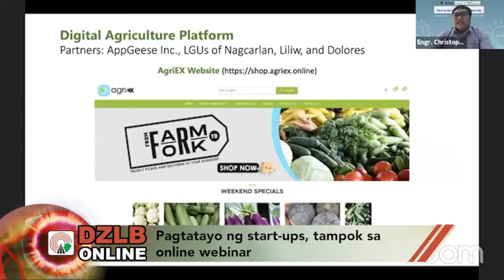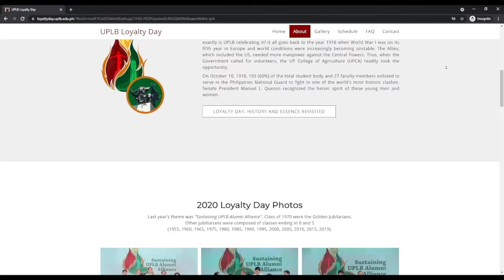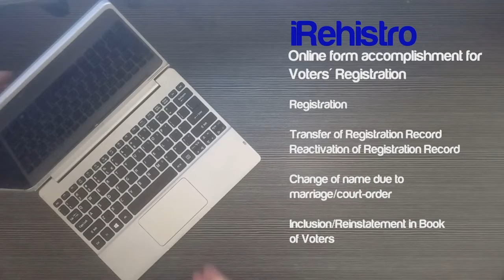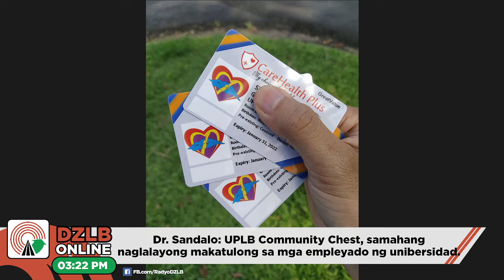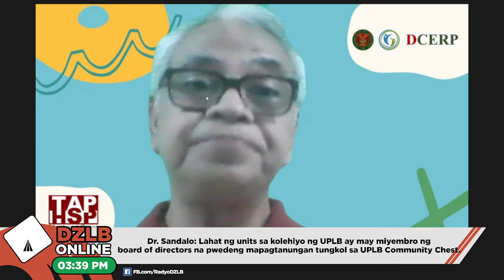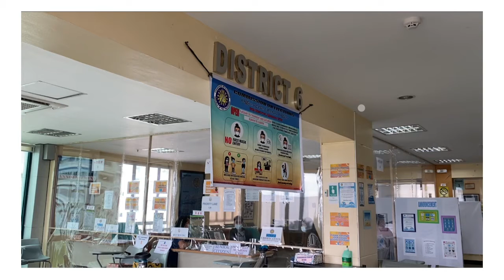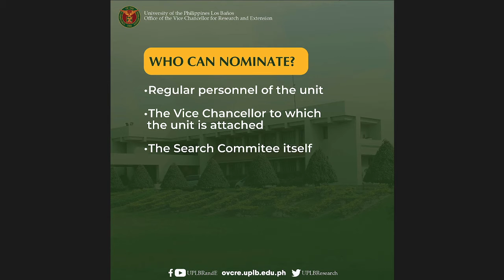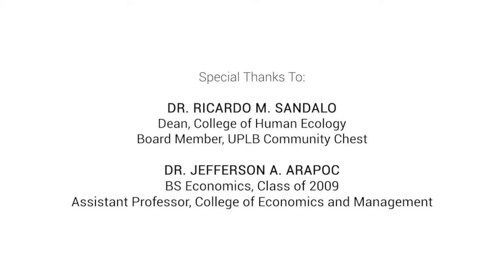Galing UPLB Ep.48 (20 Aug 2021)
Ready ka na ba sa 1st Sem, klasmeyt?

Makibalita muna tayo sa latest happenings sa ating pamantasan sa UPLBBalita. Sa Faculty, REPS, at Staff, nag-miyembro ka na ba sa UPLB Community Chest? Alamin ang tungkol dito sa UsapangUPLB. At isa na namang certified TatakUPLB ang makiki-sit in sa atin mula sa College of Economics and Management.

Kaya magpa-attendance check na sa programang hatid ay samu't-saring kuwento at balitang nagpapamalas ng husay, puso, at talino ng mga isko at iska ng University of the Philippines Los Baños.

Ito ang GalingUPLB sa Radyo DZLB Ang Tinig ng Kaunlaran!